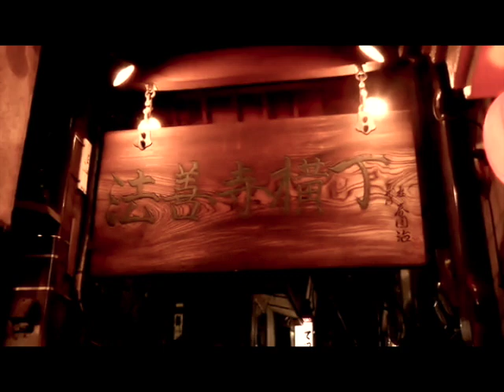4「そんなヒロシに騙されて」・昭和の大阪浪花ソングで綴る「夫婦善哉」